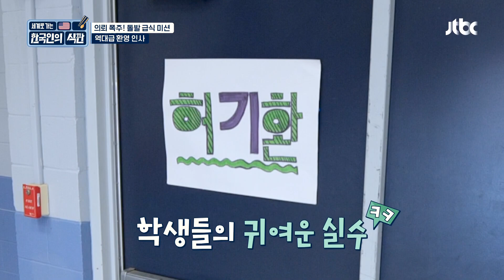[닭볶음탕] 이연복의 빠른 판단력으로 낮은 화력도 극복-★ | 한국인의 식판 11회 | JTBC 230603 방송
[닭볶음탕] 이연복의 빠른 판단력으로 낮은 화력도 극복-★